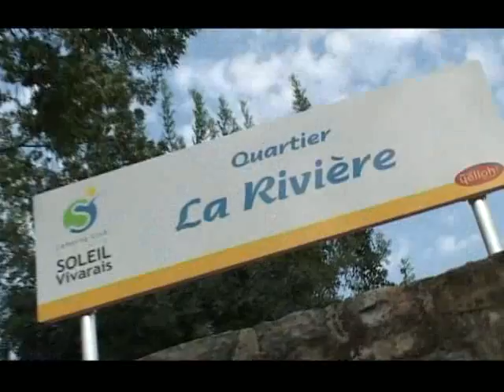Yelloh Village Camping 4 étoiles Soleil Vivarais Ardeche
Le Camping Yelloh ! Village Soleil Vivarais vous accueille au cœur de l'Ardèche. A Vallon Pont d'Arc, porte d'entrée des Gorges de l'Ardèche, en accès direct à la plage, profitez d'un camping 4 étoiles pour des vacances nature d'exception. Escapade en amoureux, vacances en famille ou week-end en canoë, notre camping est la destination idéale pour découvrir l'Ardèche. Un séjour au camping Soleil Vivarais, c'est le plaisir des vacances en Ardèche grandeur Nature !